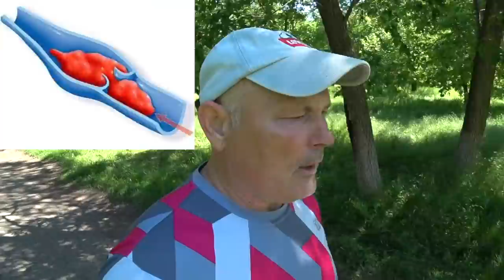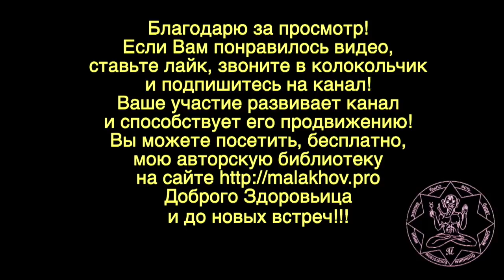ХОДЬБА. БЕГ. Малахов.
Ходьба или бег, что эффективнее? Как показывает практика. Многие люди не имеют никакого понятия о технике ходьбы и бега. По этой причине, они часто травмируются и бросают занятия. Еще более сложная задача – выбрать для себя посильную нагрузку, чтобы не прийти или прибежать к инфаркту, перетренировке. На своем примере, я рассказываю об этом.